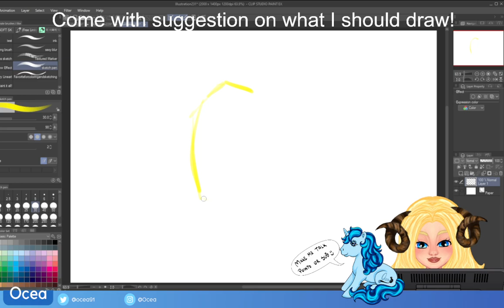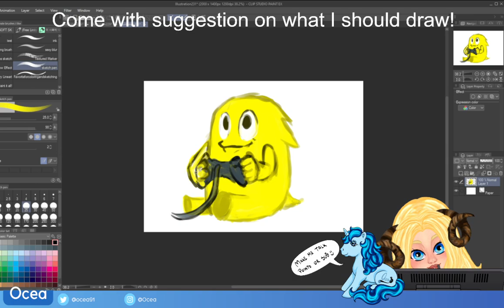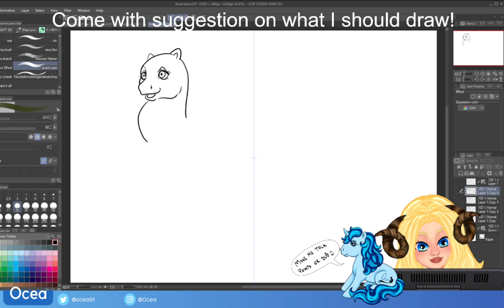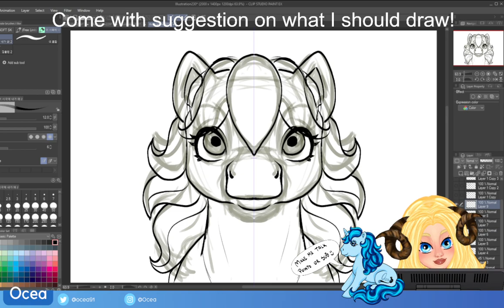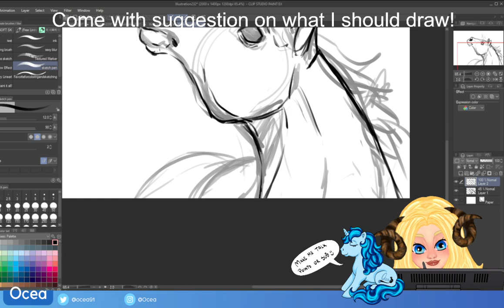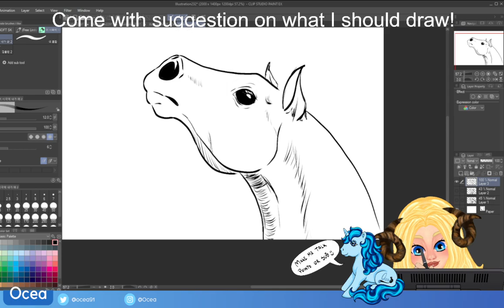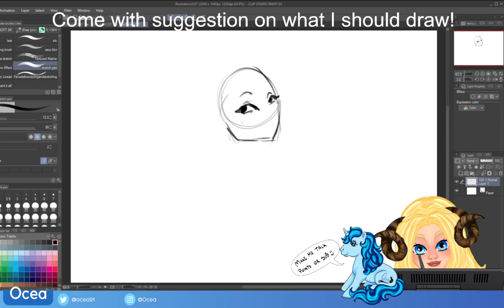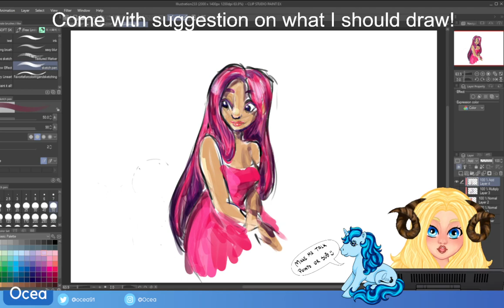Drawing some ponies and who knows what more?